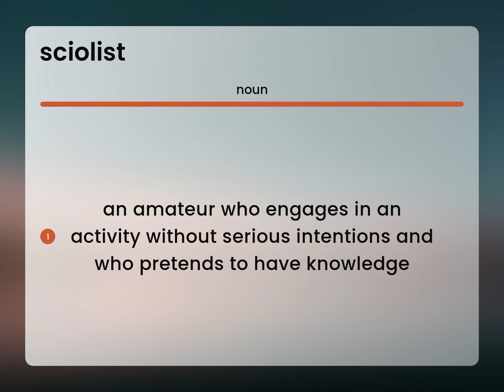Sciolist | SCIOLIST definition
What is SCIOLIST?